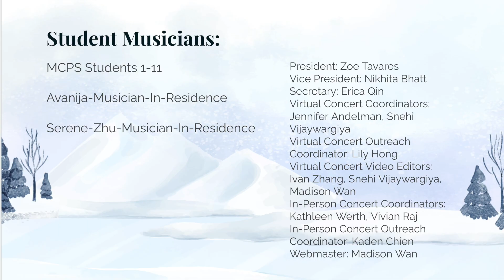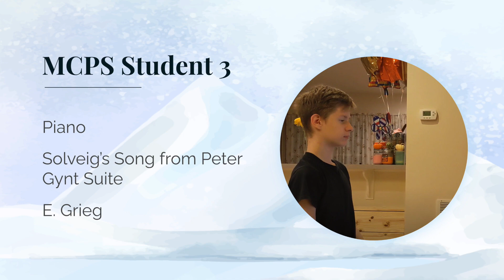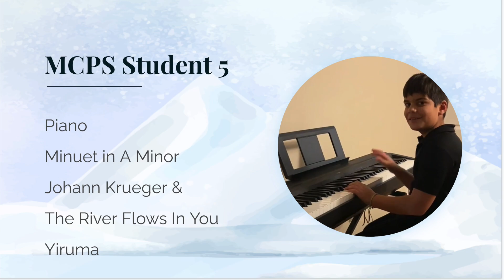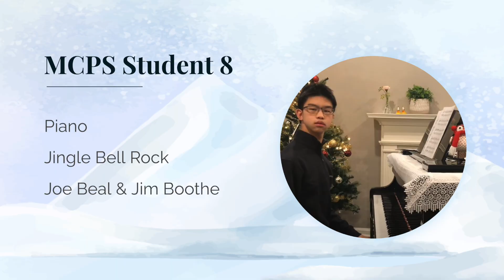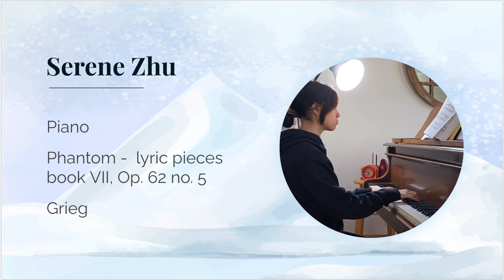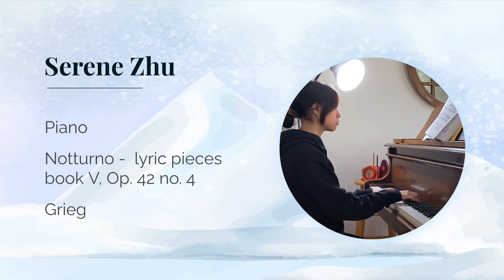UNMUTE Virtual Concert 2022-12-17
Student Musicians:
MCPS Students #1-11
Avanija.: Musician-in-residence
Serene Zhu: Musician-in-residence

About UNMUTE:
Founded in 2019 and led by teen age student musicians in Maryland. UNMUTE strives to restore and revive the sound output of not only their musical instruments but also the voices of their audience. The group focuses on outreach programs and providing opportunities for K-12 students to serve the community with open hearts and open music. Through music performances, students learn to share their unique talents with those in need and to bring color and hope to the lives of many.

UNMUTE Student Management:
President: Zoe Tavares
Vice President: Nikhita Bhatt
Secretary: Erica Qin
Marketing Manager: Eileen Kim
Concert manager: Jennifer Andelman
Webmaster: Madison Wan
Virtual Concert Editors: Ivan Zhang, Snehi Vijaywargiya, Madison Wan
In-person Concert Coordinators: Kathleen Werth, Innu Lee, Ethan Pei, Vivian Raj, Roselyn Bi
In-person Concert Outreach Coordinators: Kaden Chien, Charan Bala